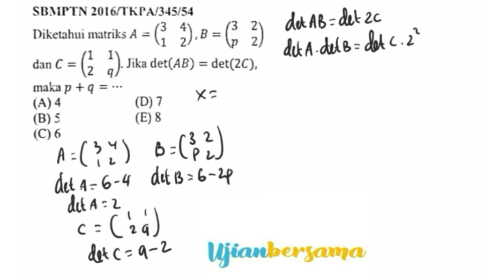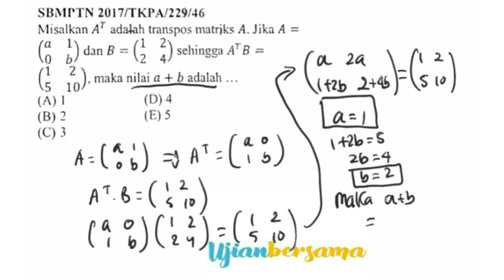sbmptn2019 LATIHAN SOAL MATRIKS PERBAB - PERSIAPAN SBMPTN-MATEMATIKA DASAR- Part 2